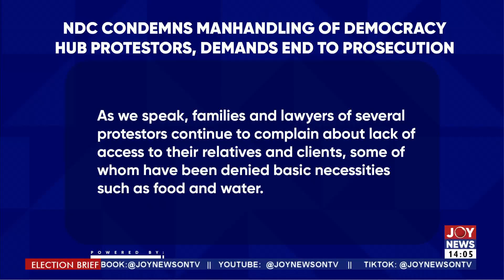StopGalamseyNow: NDC condemns arrest and alleged abuse of democracy hub protestors | Election Brief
StopGalamseyNow: NDC condemns arrest and alleged abuse of democracy hub protestors | Election Brief (25-9-24)